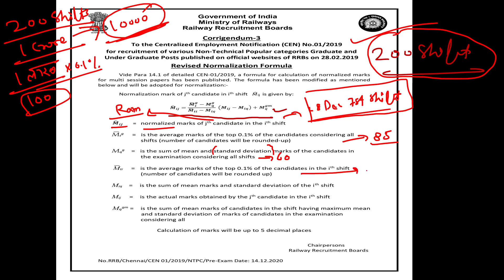RRB NTPC और Group-D में Normalization कैसे होगा || Normalization Formula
RRB NTPC Normalization Formula,  Normalization Marks NTPC,  Normalization in Railway Exam 2020,
Normalisation in railway NTPC
railway normalisation kaise hota hai,rrb normalization formula
 NTPC normalisation formula
RRB NTPC normalisation formula
RRB normalisation marks calculator
NTPC normalisation
Railway normalisation method
 Normalisation in RRB NTPC
RRB normalisation formula